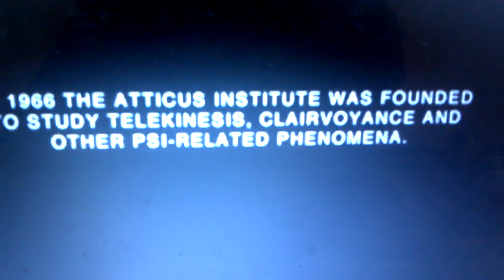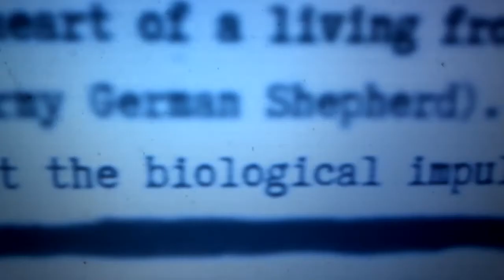The Atticus Institute - Official Trailer (2015) Horror Movie [HD]